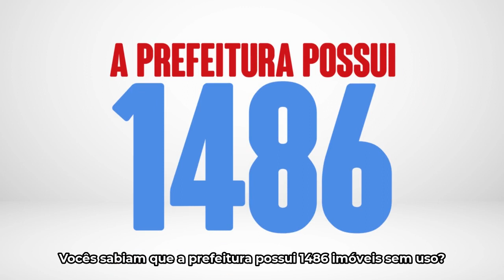Moradia digna para todas e todos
Todas e todos devem ter acesso à cidade e moradia digna e nós vamos trabalhar pra isso. Acredite, tem como fazer!